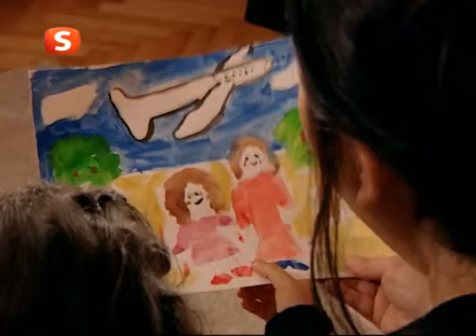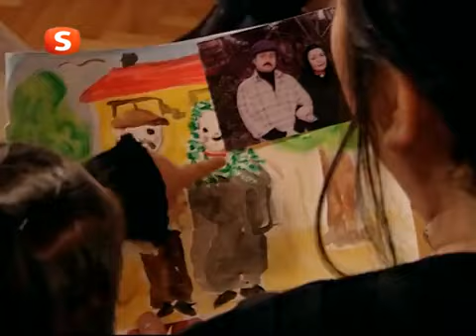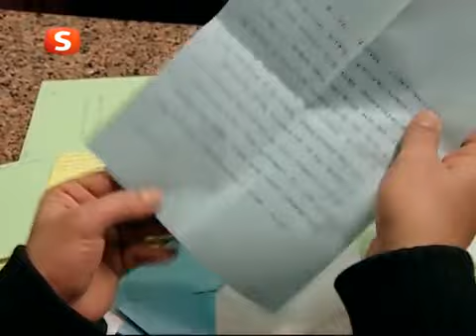Hakkını Helal Et 19.Bölüm | KeçeliTV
Geçimini her türlü hileli yol ile kazanan Murat, hapishaneden çıktıktan sonra annesi ve kendisini terkeden babasının cenazesine gider. Babası da Murat gibi geçimini dolandırıcılık, hırsızlık sayesinde sağlamakta idi. Cenazede kimse babasına hakkını helal etmemiştir. Bu durum üzerine kendini sorguya çeken Murat tövbe yolunu seçer. Hakkını yediği kim varsa onlardan helallik almak için uzun bir maceraya başlar. Geçimini her türlü hileli yol ile kazanan Murat, hapishaneden çıktıktan sonra annesi ve kendisini terkeden babasının cenazesine gider. Babası da Murat gibi geçimini dolandırıcılık, hırsızlık sayesinde sağlamakta idi. Cenazede kimse babasına hakkını helal etmemiştir. Bu durum üzerine kendini sorguya çeken Murat tövbe yolunu seçer. Hakkını yediği kim varsa onlardan helallik almak için uzun bir maceraya başlar.